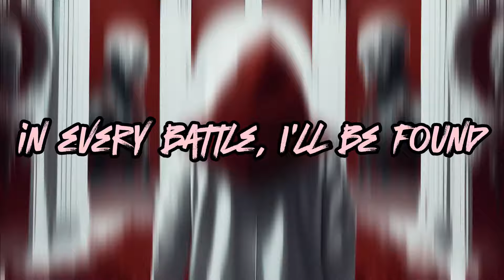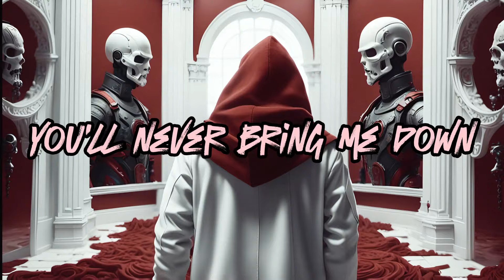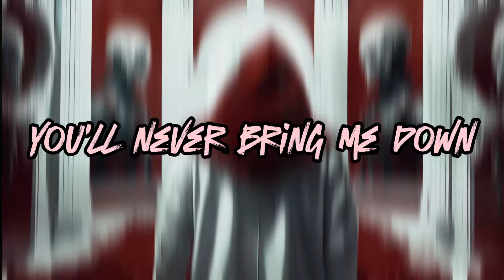Alternative Metal | Bring Me Down - Lyric Video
Alternative Metal

Bring Me Down by Danicide

Song: Bring Me Down
Artist: Danicide

00:00 Intro
00:22 Verse
00:42 Chorus
01:11 Verse
01:32 Chorus
01:52 Bridge
02:11 Chorus
02:32 Outro

Cameras by Moises deRecalde and Danicide
Edited by Danicide